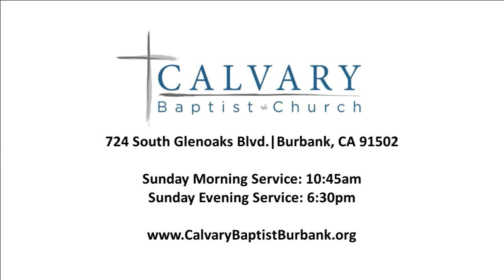2022.10.02 | Matthew 2:1-5